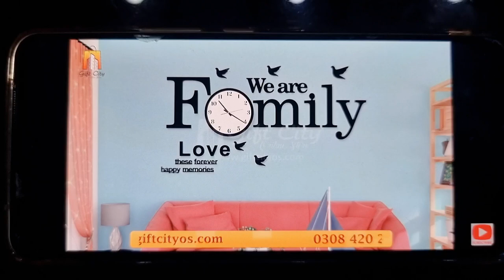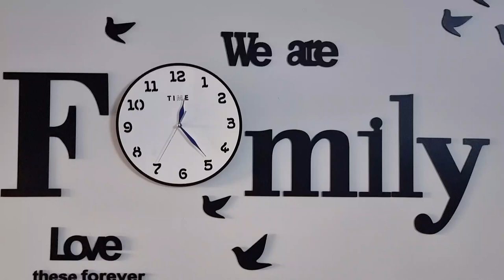(We are Family) Big Size 3D wall clock DIY